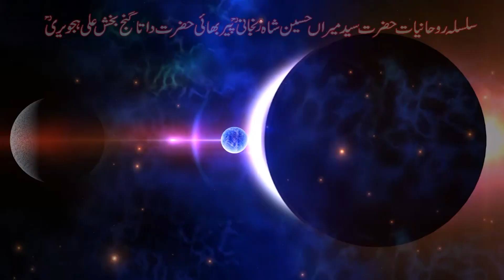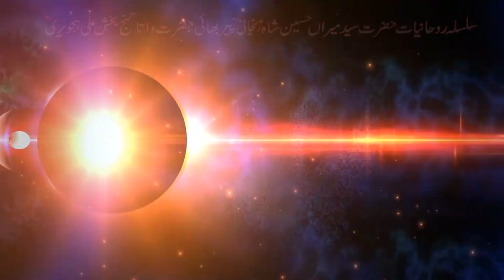REAL GEMSTONES | Zanjani Gems | Zanjani TV